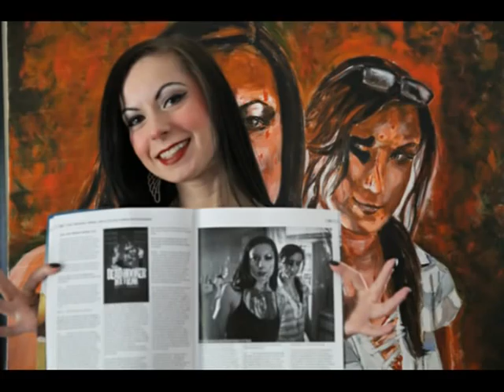Jen & Sylvia Soska(Dead Hooker in a Trunk).mpg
This is a fan video-however that being said I had FULL permission to use all the pictures from this video from the Twisted Twins prior to making this